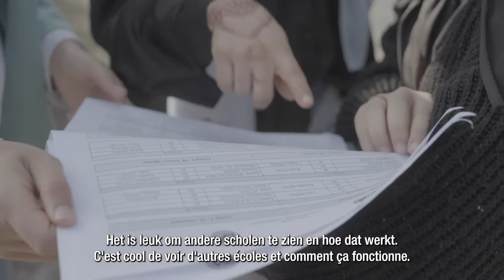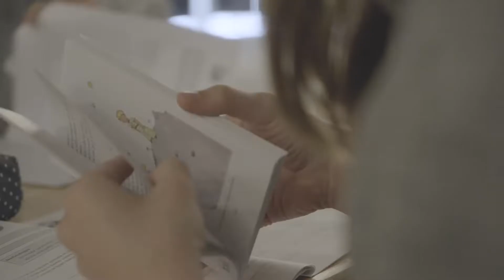Prins Filipfonds – Scholen Switch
Samenwerkingsprojecten tussen scholen uit verschillende Gemeenschappen van België.